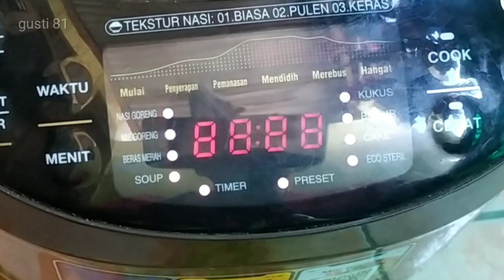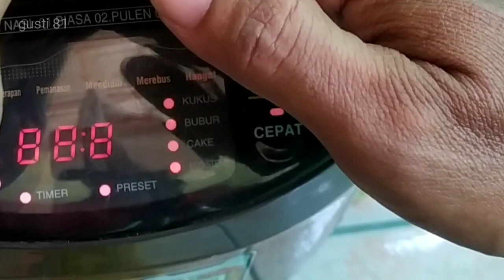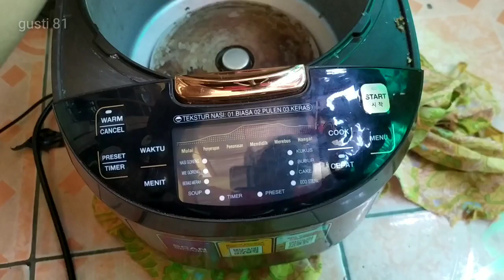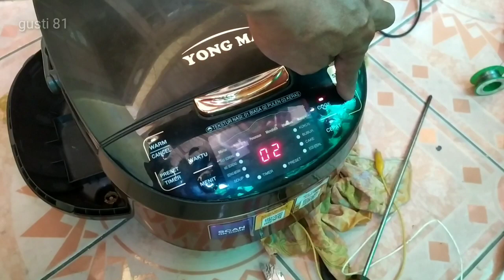CARA SERVIS MEJICOM YONGMA DIGITAL Error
YONGMA digital error ternyata hanya elko nya kembung